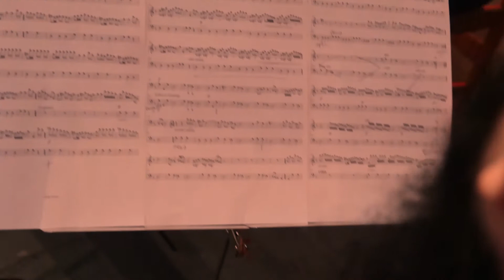Fandango - Anon. & S. de Murcia (arrang. Olga Rodon)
Fandango - Anon. & Santiago de Murcia (arrangement by Olga Rodon)

Olga Rodon - Recorder
Azzurra Raneri - Baroque cello
Fernando Olivas - Baroque guitar
David Cisternas & Camilo Rodríguez - Video production and edition